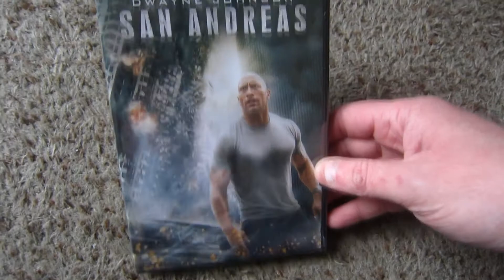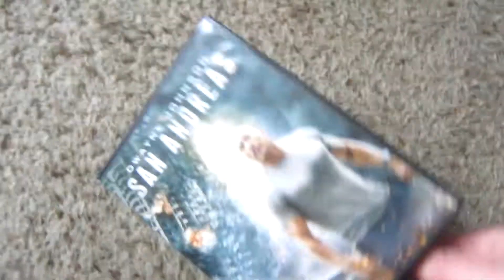San Andreas Dvd Unboxing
Not the game, unfortunately...